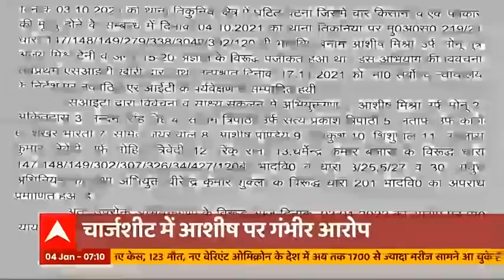क्या अब इस्तीफा देंगे टेनी?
लखीमपुर कांड में चार्जशीट दाखिल होने के बाद राजनीति तेज हो गई है। चार्टशीट में आशीष मिश्रा का भी नाम है। इसके बाद अब मंत्री पिता अजय मिश्रा टेनी को बर्खास्त करने की मांग तेज हो गई है। सवाल ये है कि अब टेनी इस्तीफा देंगे या उन्हें बर्खास्त किया जाएगा?